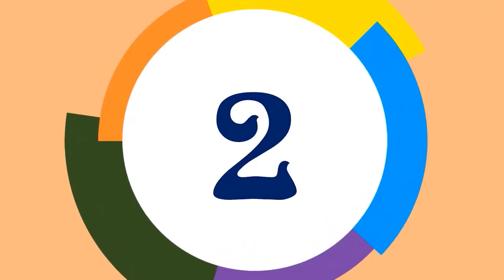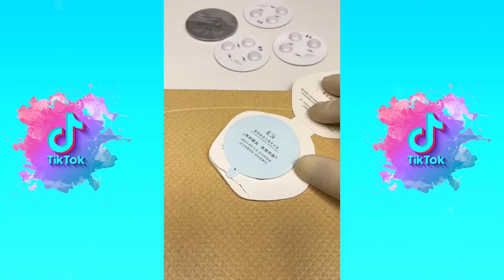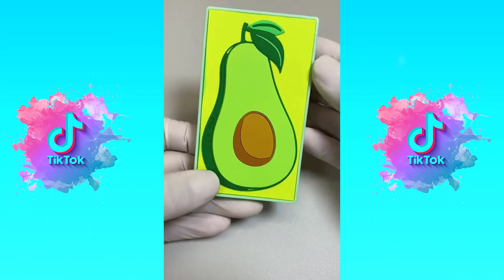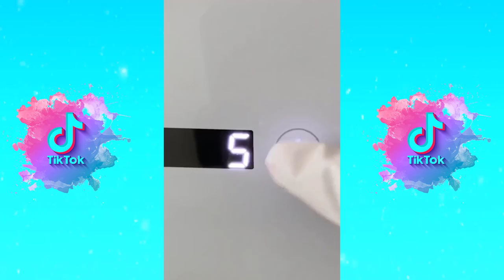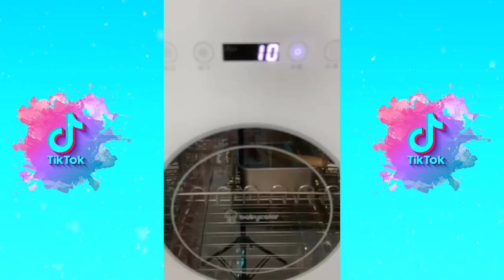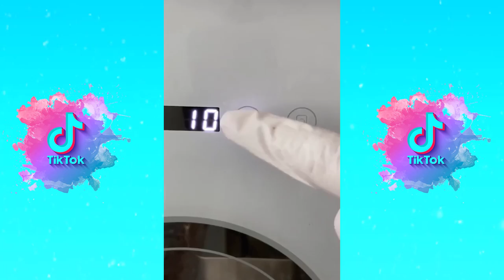🌈 1 Hour Repairing Makeup Storytime - Fixing Broken Makeup Storytime✨MEmu Wolf |Tiktok Part 64